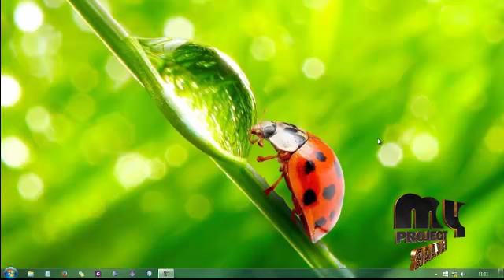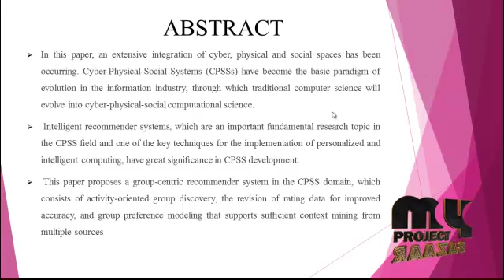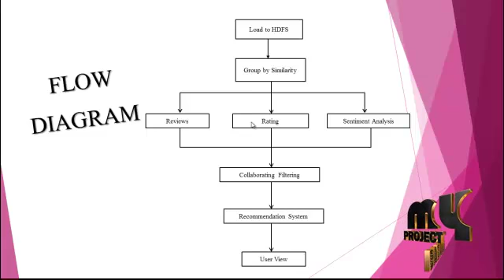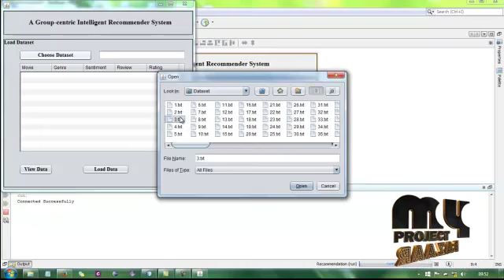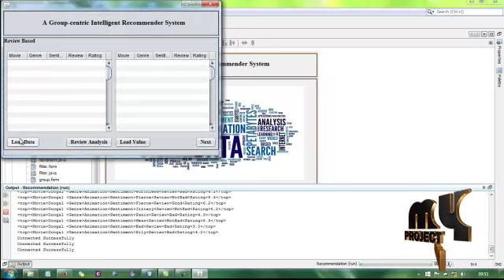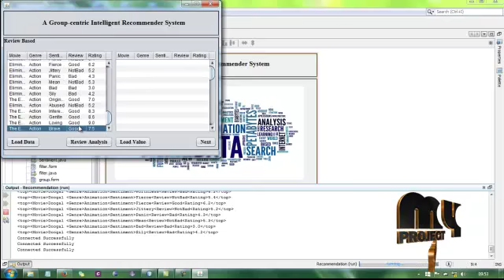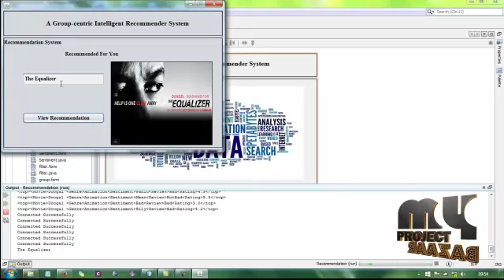GroRec: A Group -centric Intelligent Recommender System | Final Year Projects 2016 - 2017